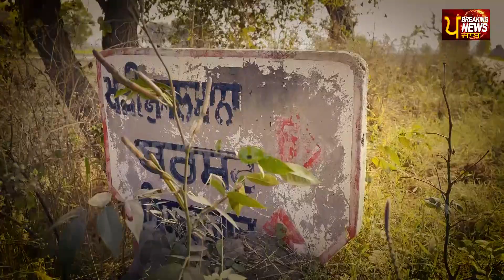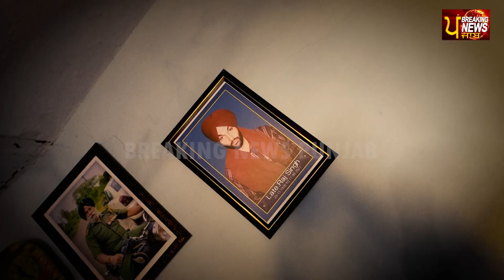ਇਸ ਪਿੰਡ 'ਚ ਹੈ ਖਤਰਨਾਕ ਸ਼ਰਾਪ ਜੇ ਕੋਈ ਪਾਉਂਦਾ ਚੁਬਾਰਾ ਤਾਂ ਹੋ ਜਾਂਦੀ ਘਰ ‘ਚ ਮੌਤ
ਇਸ ਪਿੰਡ 'ਚ ਹੈ ਖਤਰਨਾਕ ਸ਼ਰਾਪ ਜੇ ਕੋਈ ਪਾਉਂਦਾ ਚੁਬਾਰਾ ਤਾਂ ਹੋ ਜਾਂਦੀ ਘਰ ‘ਚ ਮੌਤ  |BREAKING NEWS PUNJAB